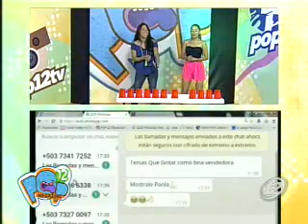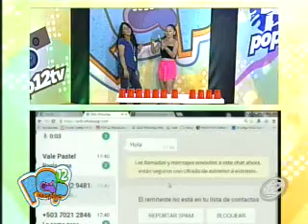¿Quién gana hoy, Pame o Pao?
Como cada martes es día de reto en Pop 12 Magazine.